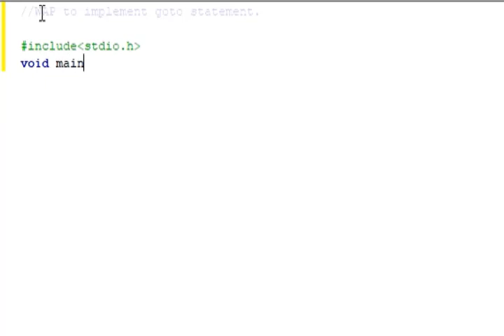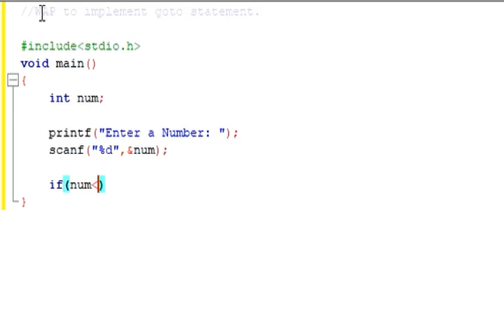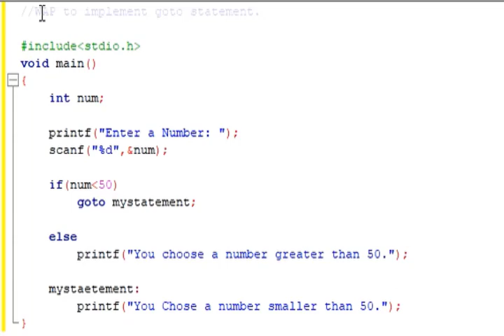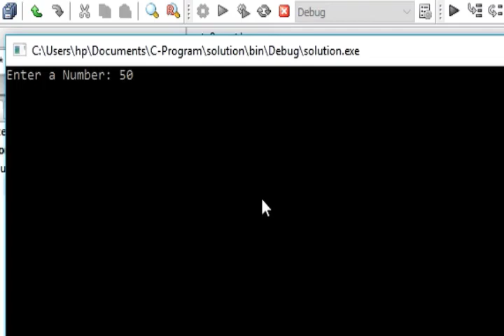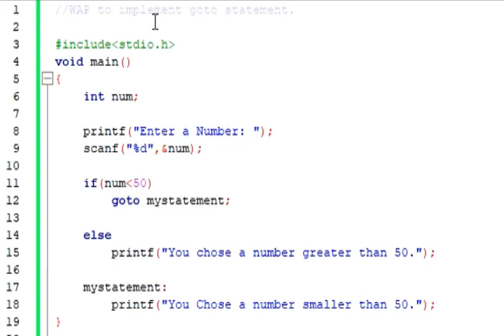WAP in C to implement goto statement. | Santos Mmu | C-Programming C-Learners C-Beginners